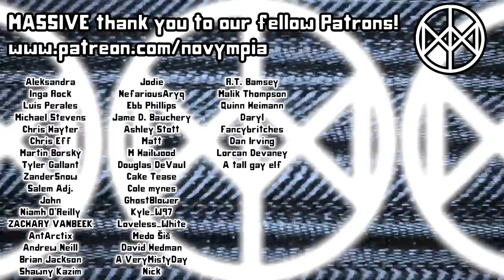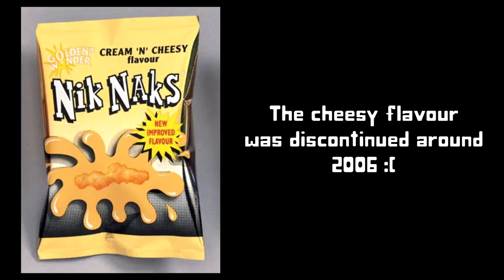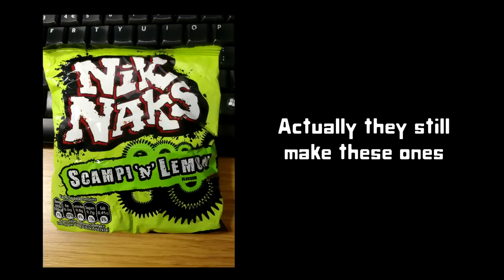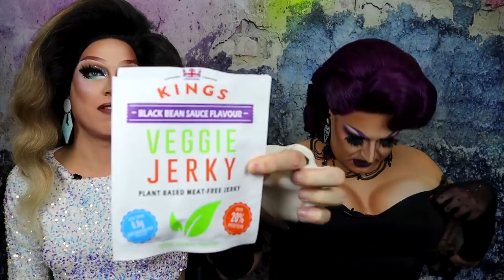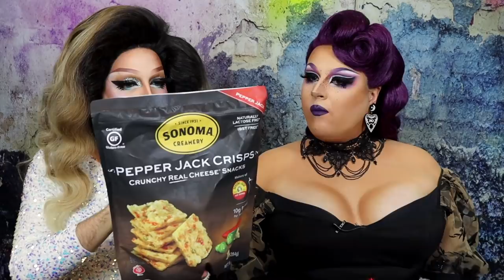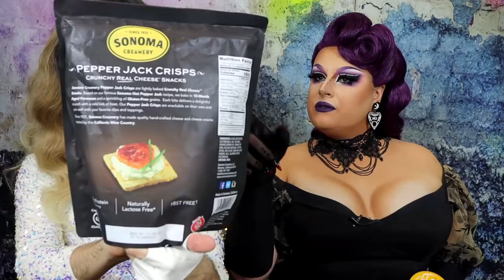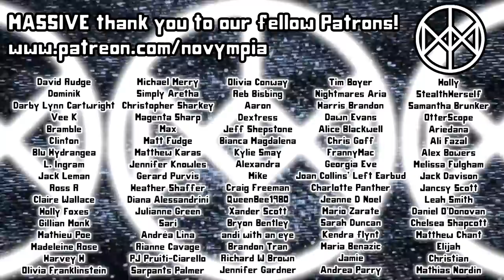SAMPLING FINE USA SNACK CUISINE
You know what they say Honey Bee...

Featuring the most alarmingly large quantity of cheese this side of Paris.

Please send your letters to:
Novympia
Unit 22371
Poole,
BH15 9EL
UK

Please send your parcels to:
Novympia
Unit 22371
Courier Point
13 Freeland Park
Wareham Road
Poole
BH16 6FH
UK